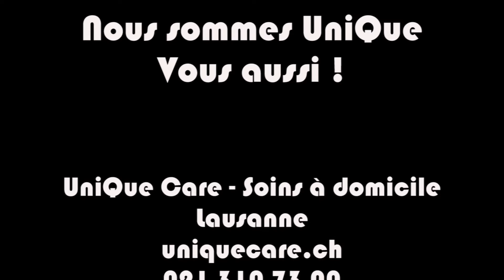Jamila ACTE 1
Unique Care - Une journée avec Jamila, infirmière à domicile chez UniQue Care- Acte 1